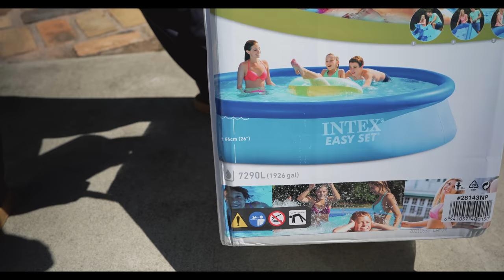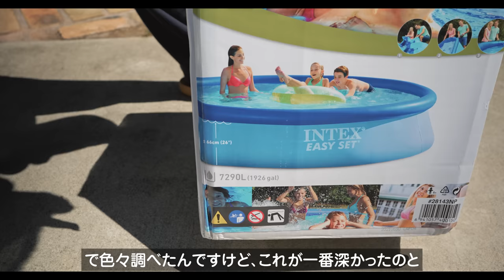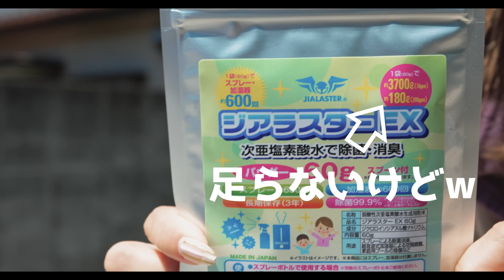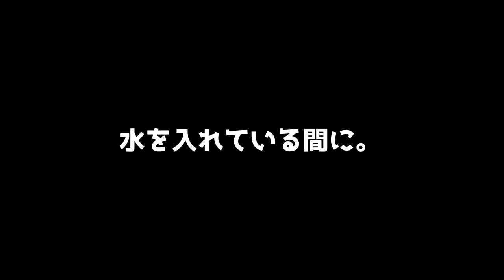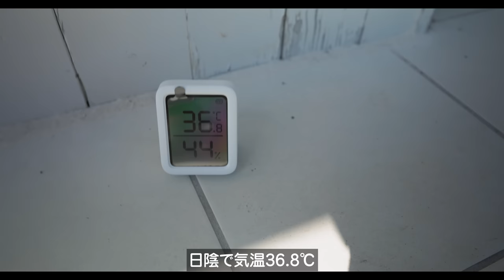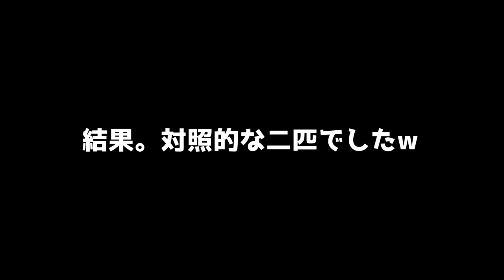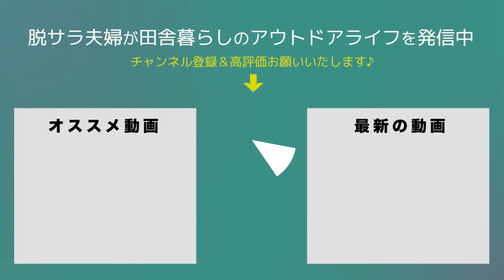【田舎暮らし】妻が庭に買ったプールが尋常じゃないサイズでした。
00:00　オープニング
00:36　巨大プール購入
08:57　水の量が以上w
10:05　畑の除草
12:03　だいぶ溜まってきた
12:57　プール完成
13:46　入水
15:30　夏休み感w
16:20　ワンコ達初めてのプール
19:29　排水
21:02　エンディング

2019年5月　日産キューブで初の10日間、車中泊旅へ
2020年4月　埼玉県川口市から相模湖へ田舎の平家へ移住
2020年6月　アメ車シェビーバンが納車